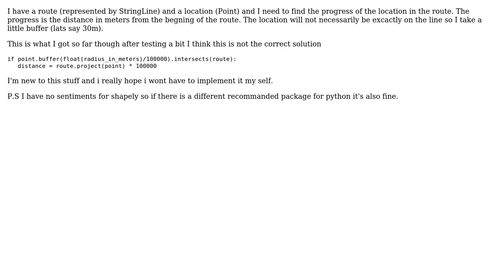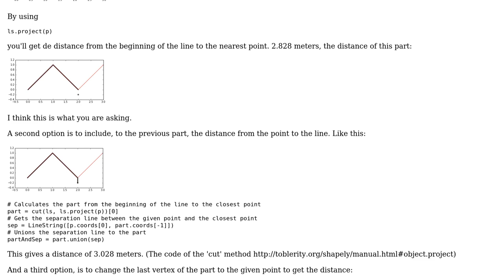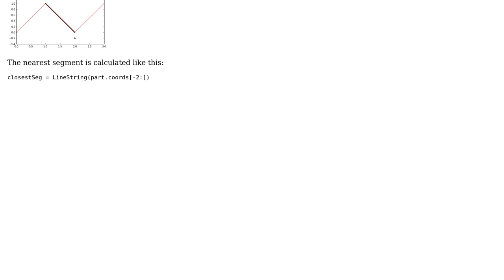GIS: How to find the distance of a point from the begning of a StringLine with shapely?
With thanks & praise to God, and with thanks to the many people who have made this project possible! | Content (except music & images) licensed under CC BY-SA | Music | Images & others | With thanks to user haki user Cesar Argul Garcia and the Stack Exchange Network Trademarks are property of their respective owners. You are responsible for your own actions.